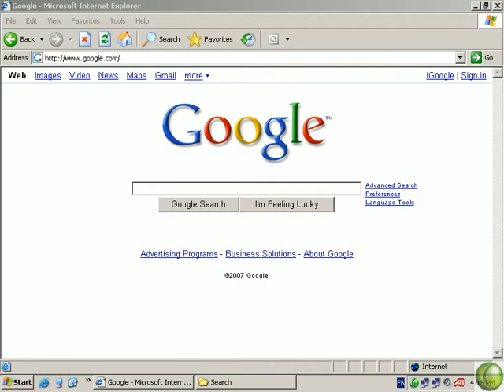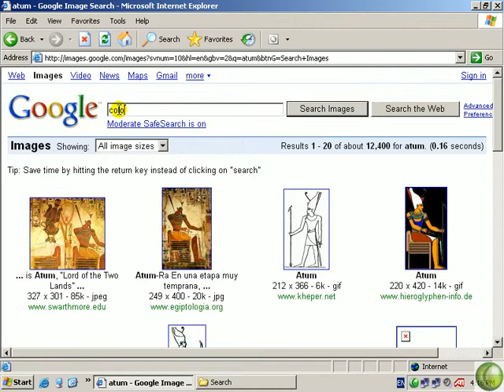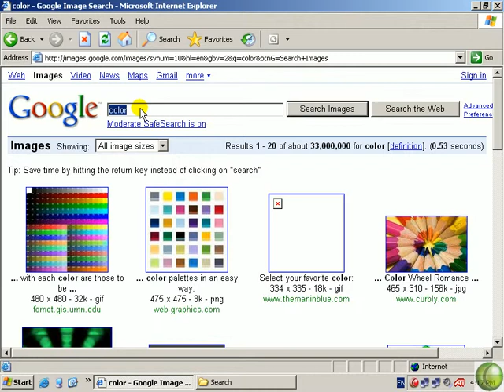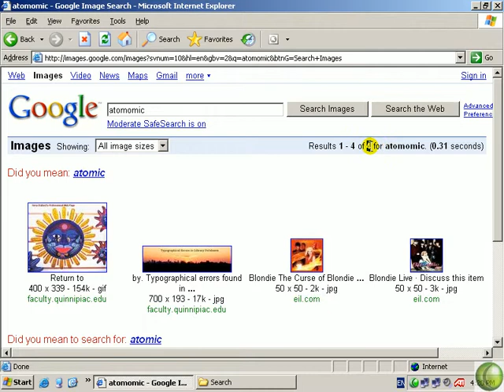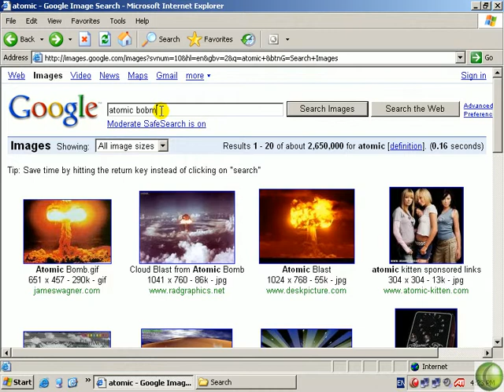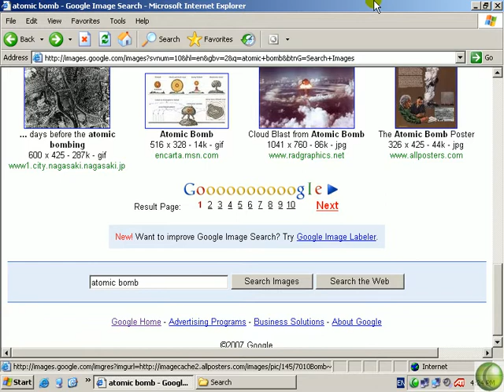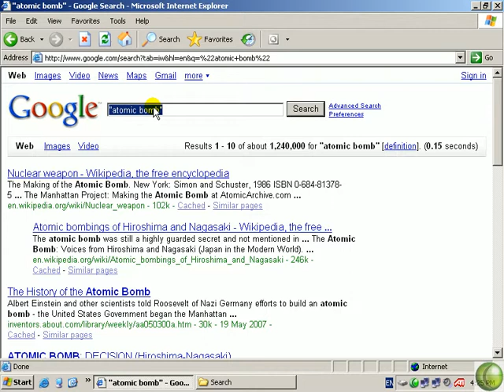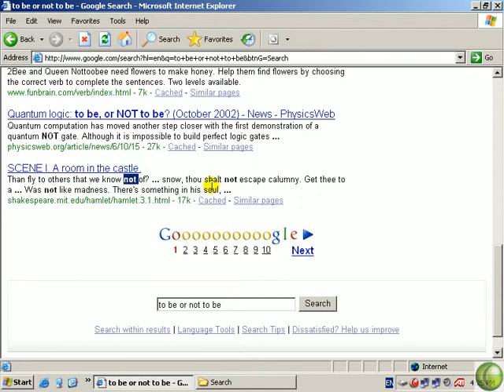جستجو در searching-07-dic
آموزش کامل - قدم به قدم پیدا کردن انواع  فایلها و جستجو و تحقیق در اینترنت از جمله ساِت جستجوگر گوگل و ساير سایتهای جستجوی مهم دنیا و ایرانی
1-Google, 2-My Excite, 3-AltaVista, 4-GO.com , 5 HotBot, 6-LookSmart , 7-Ask.com , 8-MSN.com
9-Yahoo! Directory 10-Google Directory and  Lycos
توجه شود هرچند این دوره اکنون قدیمی می باشند ولی تقریبا نحوه آموزش و تدریس و تنظیم و کار آنها شبیه برنامه های امروزی هست و مهمتر از همه اصول کار و تحقیق و نحوه تدریس به صورتی هست که  بیشتر مطالب مورد نیاز کار بابرنامه های جدید را نیز پوشش می دهد
Computer and Internet and google advanced searching